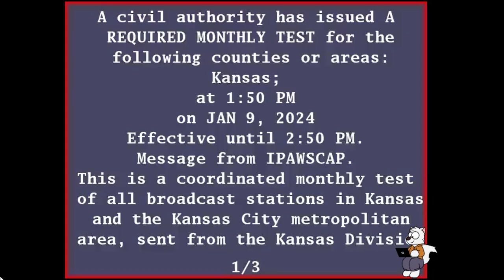Required monthly Test Kansas Jan 9 2024